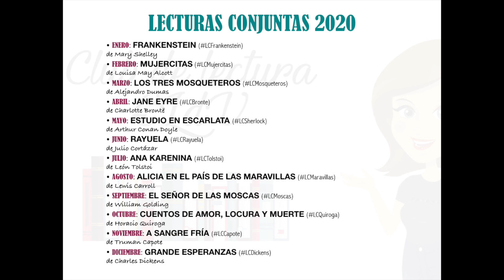CALENDARIO DE LECTURAS CONJUNTAS 2020 // AÑO DE CLÁSICOS // ELdV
Para los que ya forman parte y para los nuevos lectores que quieren saber cómo funcionan las lecturas conjuntas y qué vamos a leer, este video es importante ;D

///MIS REDES///